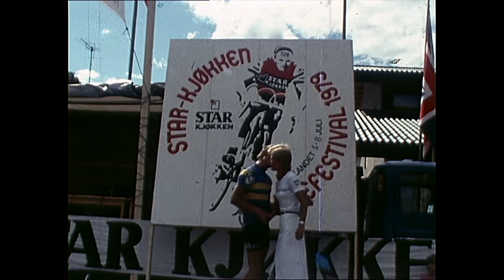Film # Star kjøkken Syklefestival 79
Star Kjøkken Sykkelfestival 1979. (ingen lyd)